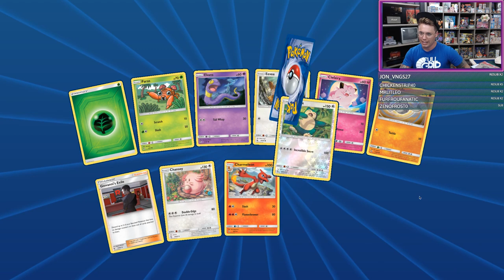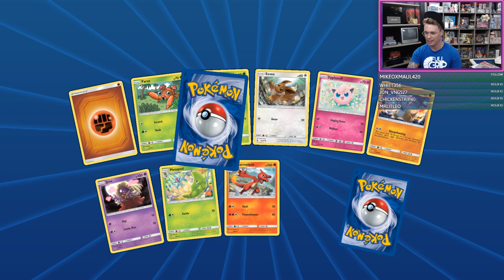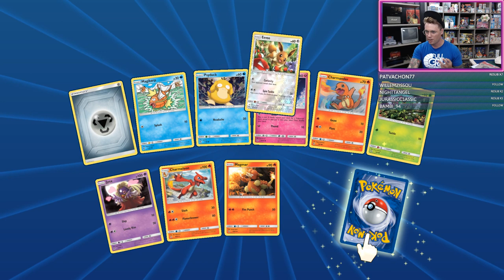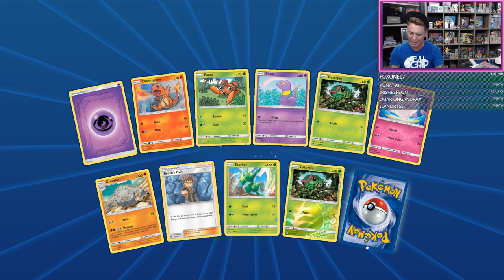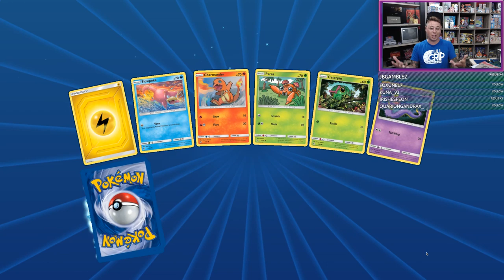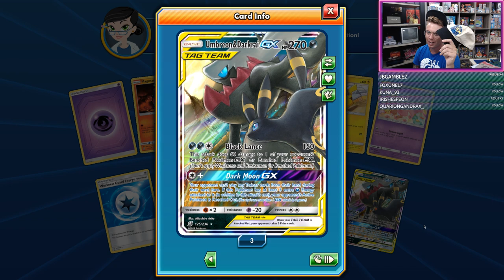Opening 100 packs of Hidden Fates on PTCGO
Andrew Mahone opens 100 packs of Hidden Fates in this Pokemon Trading Card Game Online digital pack opening video.